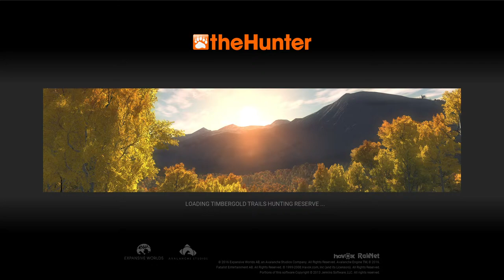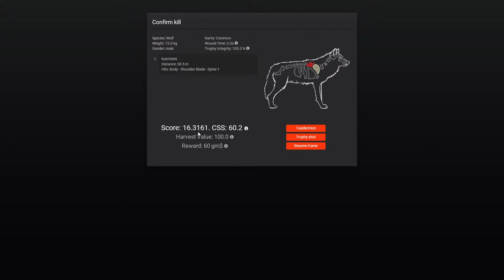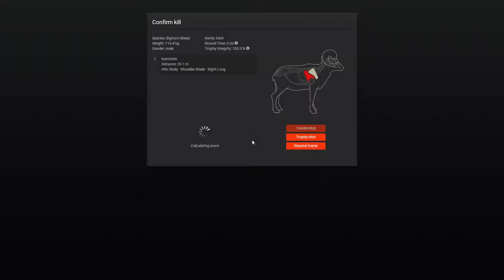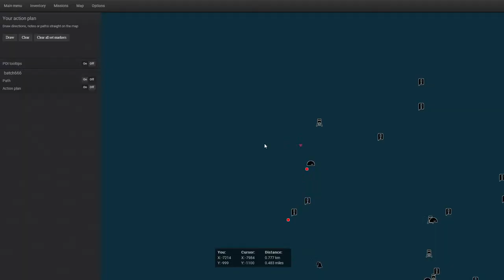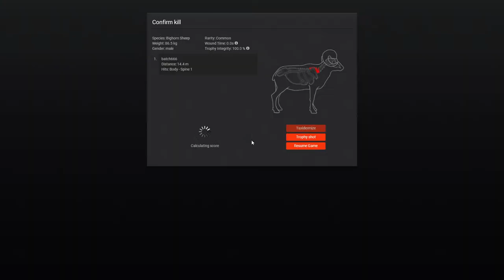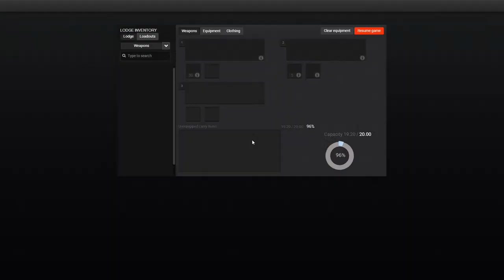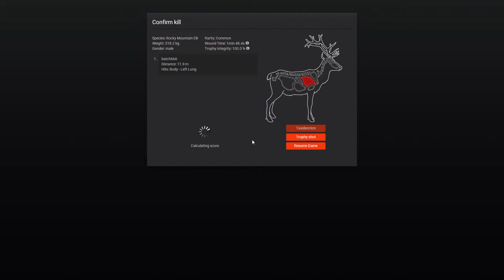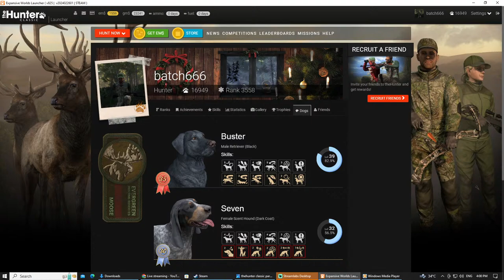The hunter classic Big horn Sheep & Ptarmigan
Hunting live at Timbergold